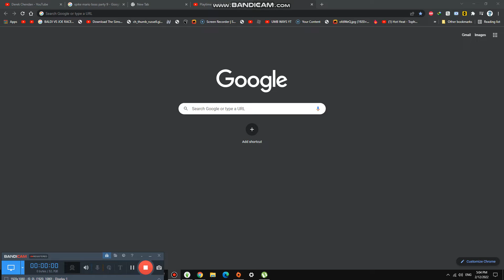Sleeping in Hospital Bed Room #1,446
Today, we are sleeping in Hospital bed with My Friends While we got Sick